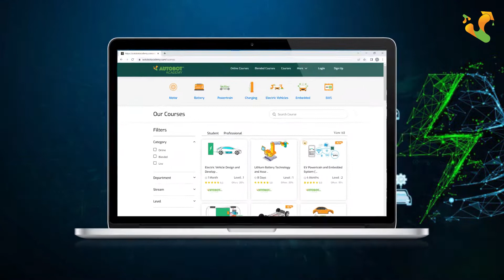How to Become an EV Engineer? | Win Autobot EV Scholarship | Autobot Academy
🔥 The big announcement is finally here! 🔥

We are launching India’s Biggest EV Program.

Opportunity to win AUTOBOT SCHOLARSHIP 😍

Become BetterFutureEngineer with India's 1st EV learning company. 🔋

For Admission and Scholarship Query:
Autobot Support Desk - 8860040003 (for the call) (for LIVE chat)

About Autobot Academy:
Autobot Academy is the world's first and growing blended learning platform specialising in EV and future technology. It offers a seamless platform for the hands-on technology learning experience to learners with industry experts worldwide.